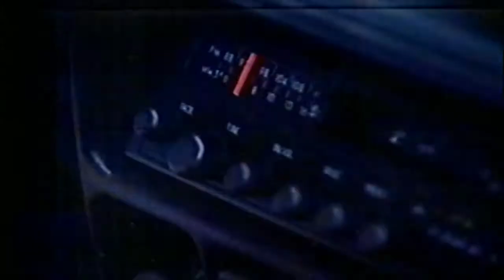Clipe do Fantástico, Roberto Carlos Se diverte e já não pensa em mim 1988 (Betamax)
Clipe do Fantástico, Roberto Carlos Se diverte e já não pensa em mim 1988 Rede Globo anos 80